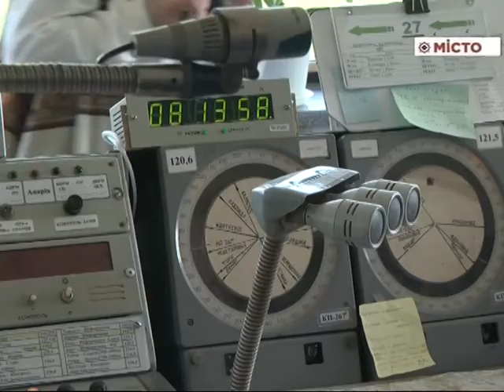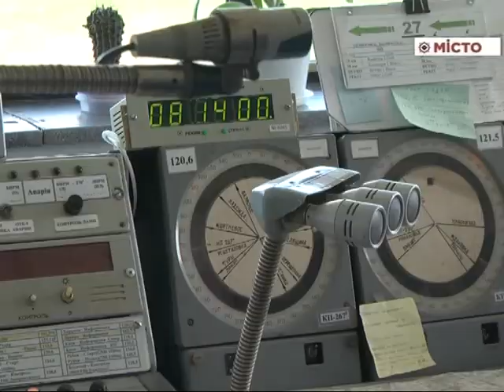Виїзне засідання президії обласної ради